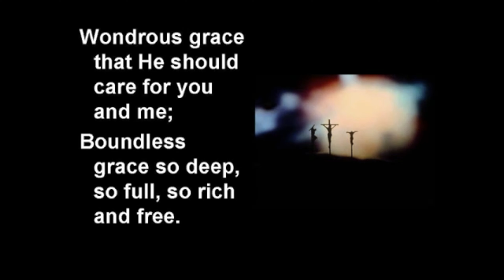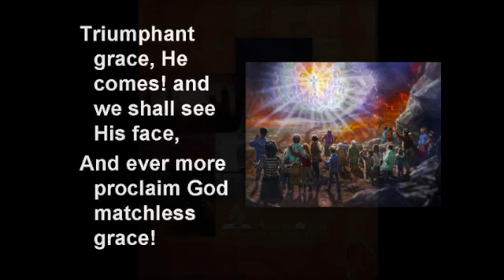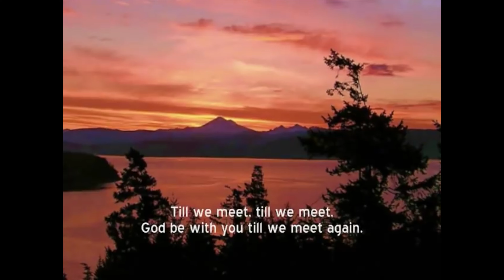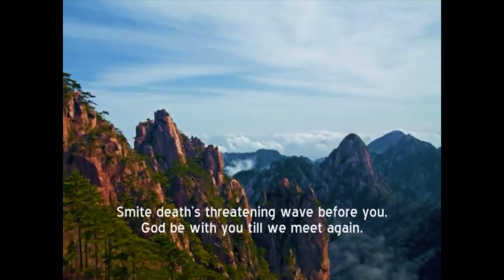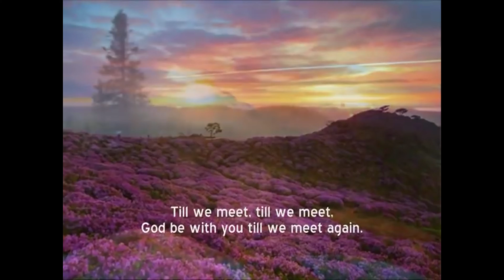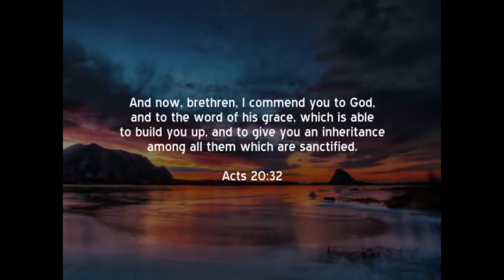"For the Time Has Come"